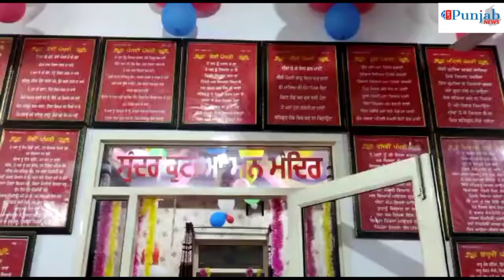ਸੁੰਦਰ ਕੁਟੀਆ ਮਨ ਮੰਦਿਰ ਪਿੰਡ ਬੋਲੀਨਾ ਦਿਲਸ਼ੇਰ ਸਿੰਘ ਸ਼ੇਰਾ ।